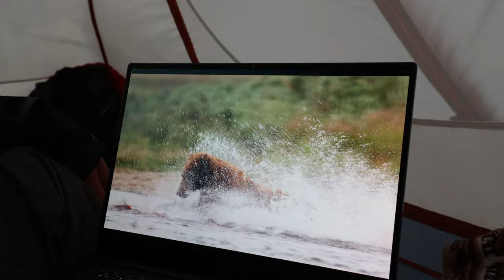The hardest decision as a Wildlife Photographer. Photographing Bears fishing in Alaska, Final Part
What is the hardest decision to make as a Wildlife Photographer? What is the hardest part of Wildlife Photography? Those are questions that may be different for every photographer, but in this week's video, I was faced with some hard choices to make. There are a lot of difficult aspects of wildlife photography. Just finding animals to photograph is extremely difficult. Knowing how to behave around them, adequately hiding yourself to photograph them and positioning yourself in a good spot to photograph them can all be very hard. But once you've figured all that out, and then you have to leave abruptly can be even more difficult. This year in Alaska, I was faced with that very scenario and had to make the incredibly difficult decision to end my trip early for my own safety and that of my equipment.

As hard as that decision was to make, it was in my best interest and turned out to be a blessing in disguise. I'm happy with how things turned out this year in Alaska and so thrilled with the content I was able to get of these amazing Bears as they fished for Salmon and wrestled around on the tundra. The Ptarmigan I was also able to photograph were wonderful and overall, I had a wonderful year in such a beautiful place. I can't wait to return next year!

Next year will be a lot different for me out there. For a long time now I've been putting together some Bear Photography Workshops, and I'm finally ready to start them up next year. I'll leave a link with more details below, I hope you can join me next year in photographing these amazing animals!

Again, what a wonderful year I had in Alaska. Such a beautiful place and next year can't come soon enough! Be safe out there, have a wonderful week.

MAKING THIS VIDEO:
Camera for still images - Canon 1DX Mark II
Video Camera
Vlogging Lens
Main Lens
Main Tripod
Vlogging Tripod
Fluid Head (Video head)
Tripod Head
Memory Card

BigBlue Solar Panel

- No drones were flown in National Parks or restricted areas while making this video. Please fly responsibly and only in allowed areas.